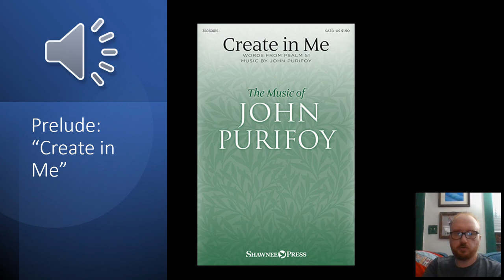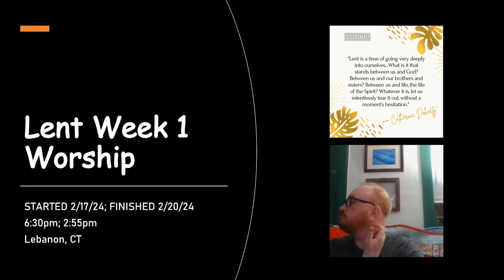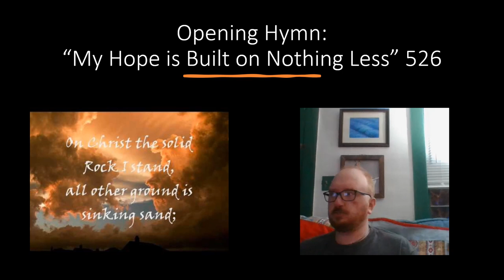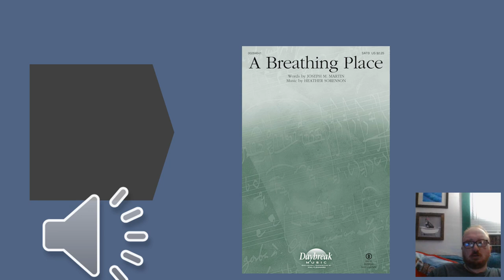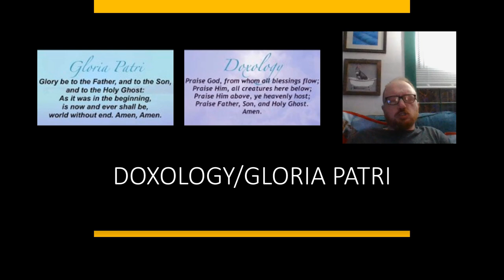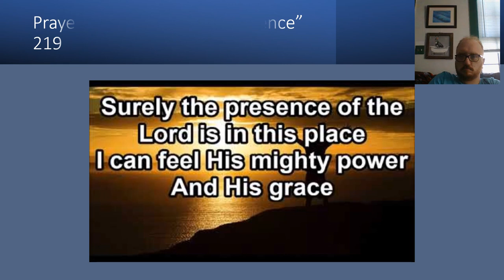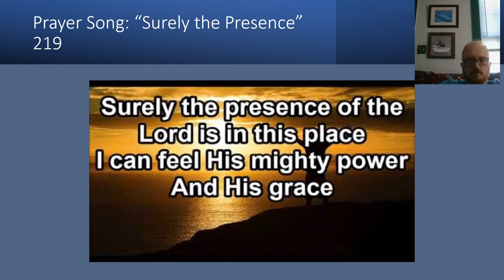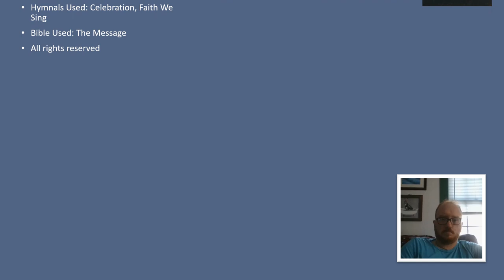Saturday Worship 2/17/24: The Temptation of Jesus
In this service, I talk about the temptation of Jesus and how that affects the temptations we face in our lives. This service was recorded on Saturday, February 17, 2024, and the next service will be on Friday, February 23, 2024.

STARTED: Saturday 2/17
ENDED: TODAY 2/20

NEXT Service: Friday 2/23 2pm
February 17th & 20th
Lebanon, Connecticut